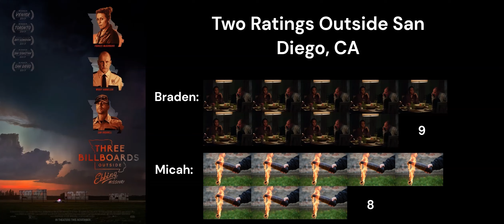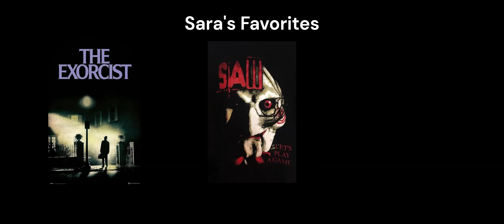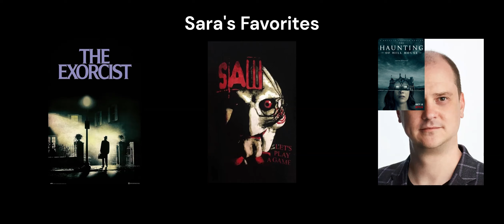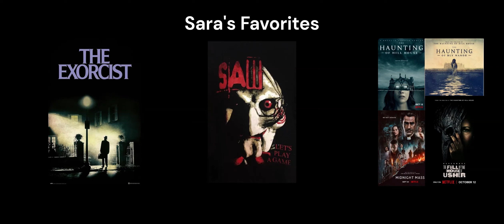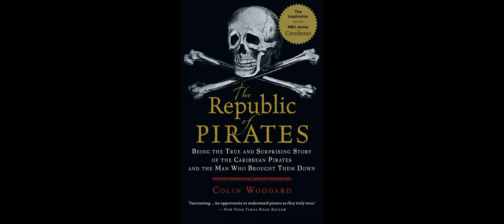Episode 8: Three Billboards, Our First Guest and Pirates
Topics covered:
1. Three Billboard Outside Ebbing Missouri
2. Sara's Corner of Horrors (our first guest)
3. The Republic of Pirates

Clips used in the intro come from IPs belonging to:
- Casablanca: Warner Bros., Metro-Goldwyn-Mayer, Warner Bros. Pictures
- Tombstone: Walt Disney Studios Home Entertainment, Hollywood Pictures, Walt Disney Studios Motion Pictures
- Dirty Dancing:
- Aliens: 20th Century Studios
- When Harry Met Sally: Vestron Pictures, Artisan Entertainment, Vestron Video, Lionsgate Home Entertainment
- Good Will Hunting: Miramax
- Castlevania Season 3: Netflix
- Hell or High Water: Lionsgate Films
- The Witcher 1: CD Projekt Red
- True Grit: Paramount Pictures
- Paddington: StudioCanal, NOS Audiovisuais
- Goodfellas: Warner Bros., Warner Bros. Pictures
- A Few Good Men: Columbia Pictures
- Whiplash: Sony Pictures Classics, Sony Pictures Worldwide Acquisitions, Universal Pictures International
- The Big Lebowski: PolyGram Filmed Entertainment, Gramercy Pictures
- No Country for Old Men: Paramount Pictures, Miramax, Paramount Vantage, Universal Pictures International
- Peaky Blinders Season 3: Caryn Mandabach Productions; Tiger Aspect Productions; Screen Yorkshire
- The Dark Knight: Warner Bros., FilmFlex, Warner Bros. Pictures

Other art and clips used come from IPs belonging to:
- Three Billboards Outside Ebbing Missouri : Searchlight Pictures, 20th Century Studios, Nordisk Film Distribution
- The Lego Batman Movie : Warner Bros., Warner Bros. Pictures
- Toy Story : Walt Disney Pictures, Walt Disney Studios Motion Pictures
- Matilda : TriStar Pictures, Sony Pictures Releasing, FilmFlex
- Scooby Doo : Warner Bros.
- Spooky Scary Skeletons : Andrew Gold
- Psycho : Universal Pictures, Paramount Pictures
- Coraline : Focus Features, Universal Pictures, Universal Pictures Home Entertainment
- Pirates of the Caribbean: The Curse of the Black Pearl : Walt Disney Pictures, Walt Disney Studios Motion Pictures, Walt Disney Studios Home Entertainment, FilmFlex
- Saw : Lionsgate, Lionsgate Home Entertainment
- The Exorcist : Warner Bros., Warner Bros. Pictures
- The Haunting of Hill House : Netflix
- The Haunting of Bly Manor : Netflix
- Midnight Mass : Netflix
- The Fall of the House of Usher : Netflix
- Seinfeld : WarnerMedia, CBS, Jerry Seinfeld, Larry David
- Hollow Knight : Team Cherry
- Black Sam Belamy : The Telegraph
- The Simpsons : Fox, Dinsey
- The Bends : Radiohead